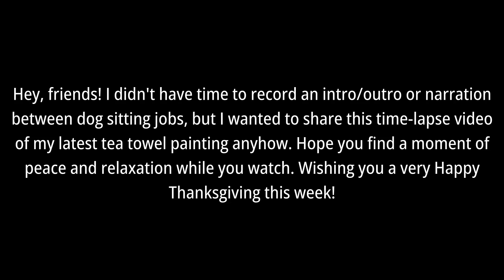Leafy Vines Ink Painting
Relaxing time-lapsed video of a leafy vines ink painting on fabric. Music: "Airy Vocal Ambient" by Rockot on Pixabay.